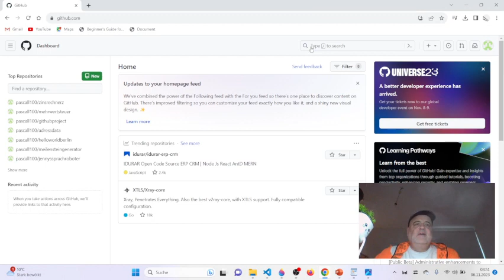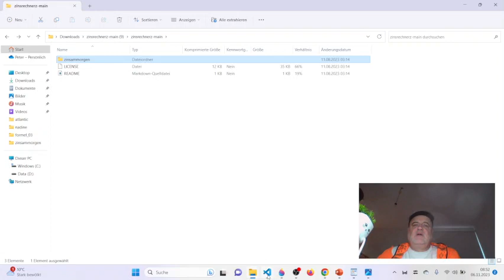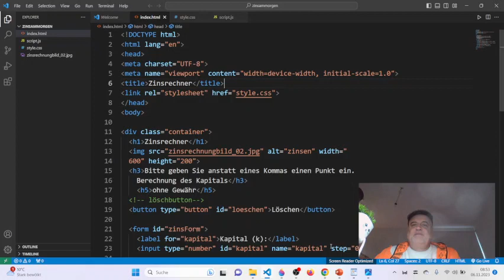Github Code downloaden und in Visual Studio Code oeffnen - 2 Minuten - Deutsch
Schulhof-programmierung.de
Man kann das ganze auch über Git machen.